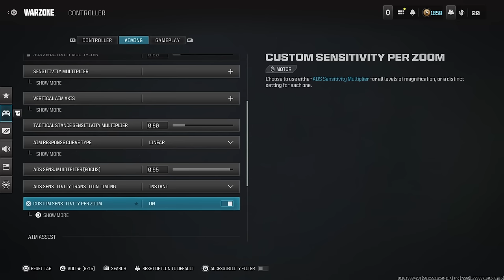63 Kills With MAX SENSITIVITY on Rebirth Island 😍 🏝+ Settings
BEST FASTEST KILLING NO RECOIL MWIII STATIC-HV/STG44 CLASS SETUP FOR HIGH KILL Warzone GAMES ON MODERN WARFARE 3
0:00 - Intro
0:33 - Match 1
13:08 - Match 2
24:44 -  Static-HV + STG44 Class Setup (LIKE THE VIDEO IF YOU SEE THIS 🖤)
25:29 - BEST WARZONE 3 SETTINGS FOR MOVEMENT
mw3 resurgence

2022 • Sledgehammer Games • Toys for Bob